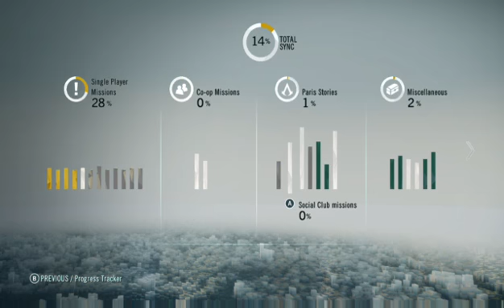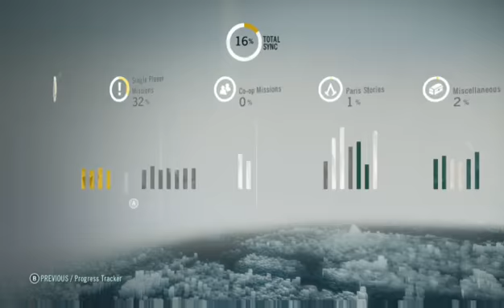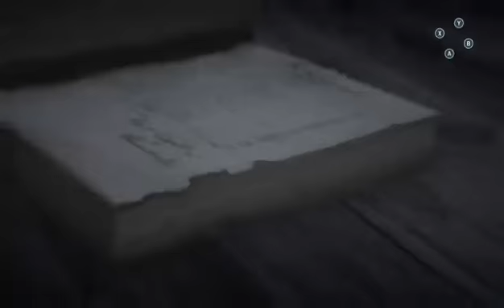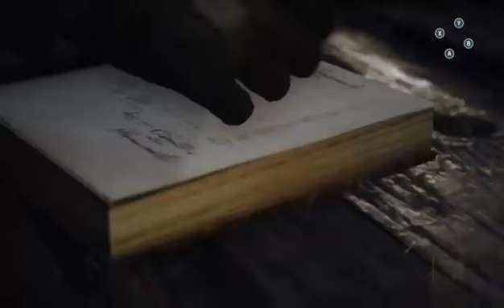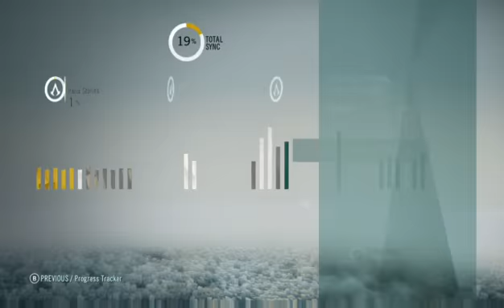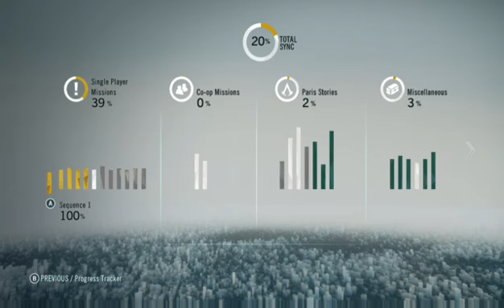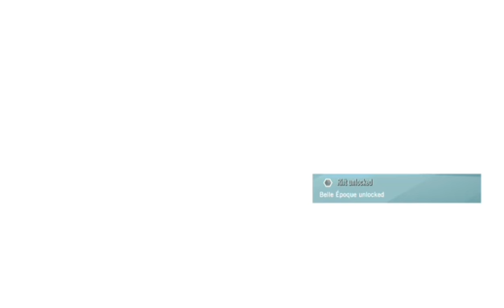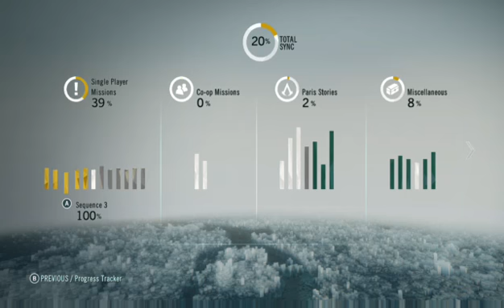AC Unity | Full Sync Playthrough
Sorry all this part kinda messed up lol but anyway here it is :D enjoy!
Assassin's Creed Unity Sequences 1-5 Live Stream.